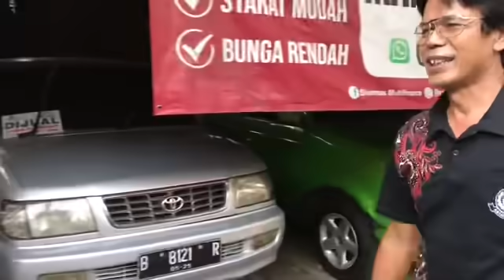MARNO JAYA MOTOR MJM | 20 September 2021